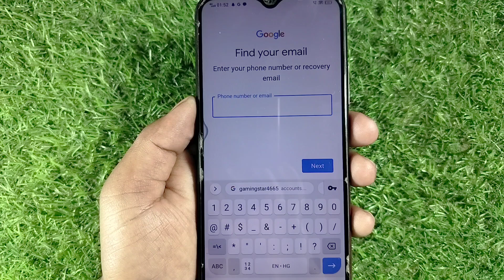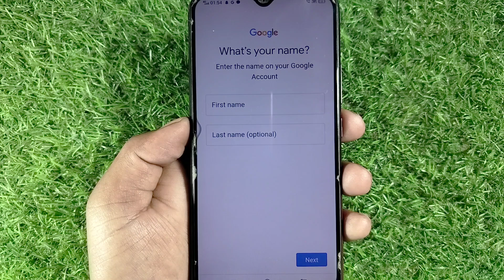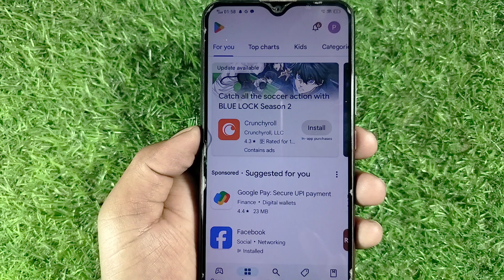Phone reset karne ke baad purana email login kaise kare | How to login old gmail account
Gmail account recover kaise karen
Purana Gmail account kaise kholen
Phone reset karne ke bad Gmail account open kaise kare how to recover Google account
Mobile reset ho gaya hai purani ID login kaise karen
Mobile reset karne ke bad purana Google account kaise kholen
Purana Google account ko login kaise karen
Gmail ka purana account kaise kholen
Purana Google account kaise kholte hain
Purana Gmail ID kaise kholen
Purani Gmail ID kaise chalu Karen